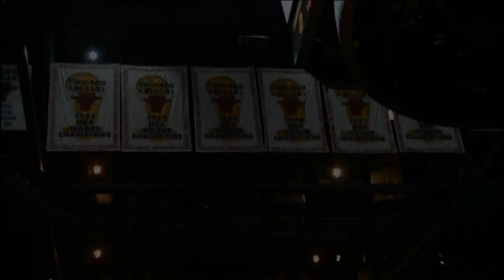[E.C]Derrick Rose HD mix - Thought I could Fly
youngest MVP Derrick Rose mix enjoy it!!:)
No doubt he is really fast no lie and his leadership and shooting range has increased a lots!
but I am quite afraid his body can handle his move or not:(

Follow me on Twitters!